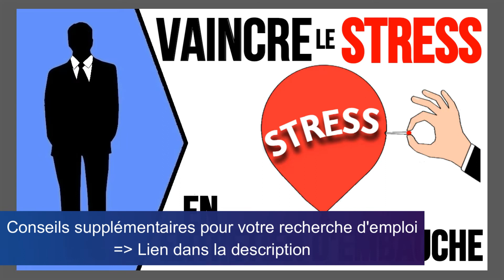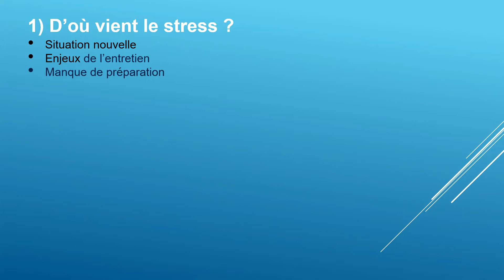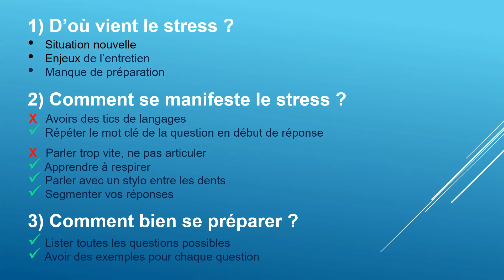👌 VAINCRE LE STRESS EN ENTRETIEN D'EMBAUCHE (Astuces pour surmonter le stress, la peur de rater..)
► Recevez des conseils pour votre recherche d'emploi, des astuces pour décrocher plus d'entretiens et une liste de compétence à mentionner dans votre CV

Comment vaincre le stress en entretien d'embauche ?

00:00​ : Introduction

Malheureusement, un grand nombre de candidats échouent à cause du stress, ils perdent tous leur moyen face au recruteur et passent à côté du poste.

01:10 : 1) D’où vient le stress ?

Pour un entretien le stress peut avoir plusieurs origines :
- Confrontation avec une situation nouvelle :
Dans le cas d’un premier entretien d’embauche, le candidat est plongé dans l’inconnu, il ne sait pas comment va se dérouler l’entretien, on se fait tout un film, le candidat essaye de visualiser le déroulement dans sa tête et il veut absolument anticiper la situation.
= Le jour de l'entretien, votre seule mission est d’arriver à l’heure et d’être présentable. À partir du moment où ces deux conditions sont remplies laissez-vous guider au moment venu, inutile de vous faire des films en permanence cela ne fera qu’amplifier votre stress.

- Les enjeux de l’entretien : Un candidat lorsqu’il passe un entretien il se dit « il faut absolument que je sois pris », « Si je ne réussis pas cet entretien je ne serais jamais embauché »...
Évidemment il est naturel d’avoir conscience des enjeux mais aussi de visualiser les répercussions qui vont suivre l’entretien : En cas d’échec, le cycle de la recherche d’emploi recommence à nouveau : Envoie de candidatures, entretiens..
Mais, même s’il est difficile de prendre du recul par rapport aux enjeux il faut absolument dédramatiser la situation = Préparez-vous au mieux et faites face sans trop vous mettre de pression.

- Manque de préparation : Un candidat qui n’est pas préparé, du moins pas suffisamment va stresser en se faisant un déroulement anticipé de l’entretien : qu’est-ce que je vais répondre à cette question ? et s’il me demande ça ? Et le candidat plonge dans un mécanisme de peur de l’inconnu et de la peur de se retrouver face à une question sans savoir quoi répondre.

04:45 : 2) Comment se manifeste le stress ?

- Tics de langage :
Par exemple le fait de répéter des mots comme « donc » « du coup » de commencer toutes les réponses par des phrases du type « alors euh… » « hum… »
Une petite astuce pour éviter les « euh » « hum » en début de réponse vous pouvez par exemple répéter le mot clé de la question puis dérouler ensuite votre réponse ce qui vous laissera le temps nécessaire pour préparer votre réponse.

- Parler vite, ne pas articuler :
Parler trop vite est synonyme de nervosité, de stress, cela montre que vous subissez l’entretien et que vous placez le recruteur au-dessus de vous.
C’est le cas du candidat qui veut répondre au plus vite pour ne pas avoir à prendre la parole trop longtemps.
Le problème c’est que quelqu’un qui parle vite manque souvent de clarté et forcément ça donne au recruteur une mauvaise impression.

= Pour corriger ce problème :
- Apprendre à respirer, c’est-à-dire prendre des respirations plus profondes de manière à bien s’oxygéner, à évacuer les tensions et surtout à poser des petits temps morts afin d’éviter de tomber dans un débit de paroles rapide et continu qui laisser finalement peu de temps au recruteur pour digérer les info qu’il reçoit.
- Une petite astuce pour faciliter l’articulation : parler avec un stylo entre les dents pendant quelques minutes avant l’entretien.
- Segmenter vos réponses par points.

07:48 : 3) Bien se préparer pour surmonter le stress

Lister toutes les questions possibles, les questions classiques, les questions sur votre motivation, sur votre expérience, les questions pièges... De façon à anticiper un maximum de situations et ainsi diminuer les zones d’incertitude.
L’idée c’est de faire un petit listing avec toutes ces questions et en face de chaque question vous allez mettre une trame de réponse avec à chaque fois l’exemple d’une situation vécue issue de votre parcours professionnel pour appuyer votre réponse.

09:22 : Pour conclure :

Pour vaincre le stress pendant un entretien d’embauche voici deux petits conseils supplémentaires :
- Le mental : Il faut allez en entretien avec un mental de conquérant pour réussir et faire bonne impression et non se plonger dans le rôle d’une victime qui va subir l’entretien.
- Relativiser : Quoi qu’il arrive il y aura d’autres entretiens et de toute façon être stressé n’y changera rien et cela ne fera que vous pénaliser. À ce stade le stress est un handicap à tout point de vue.